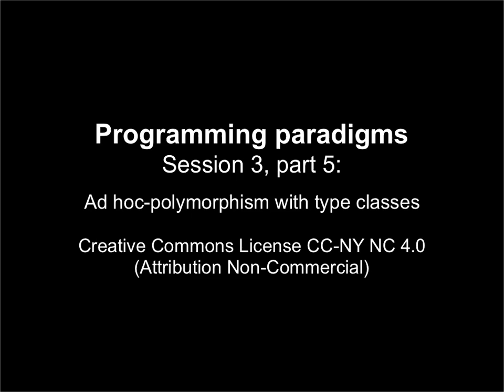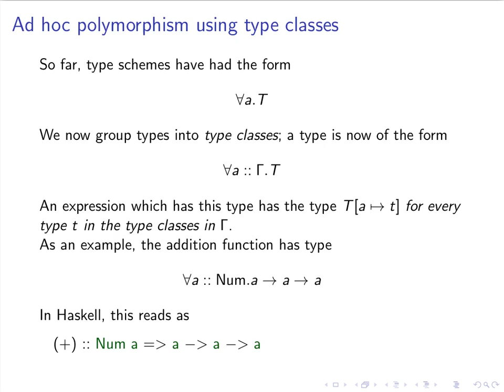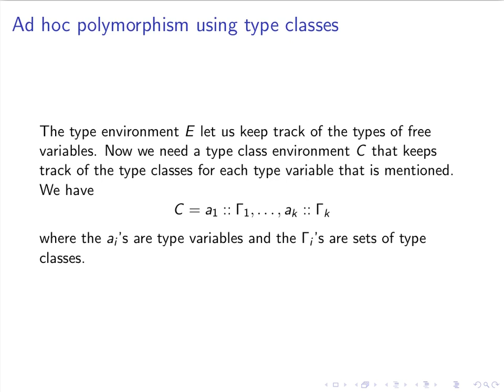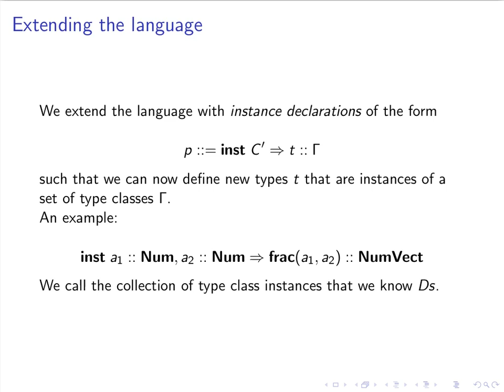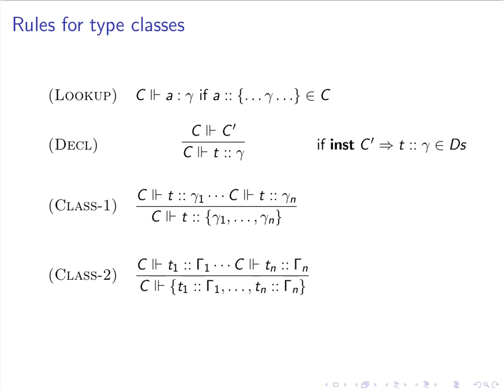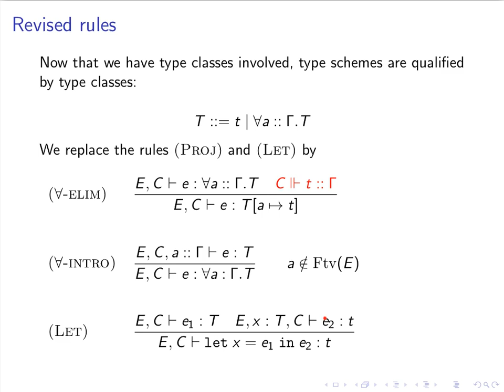Programming Paradigms – Session 3 (Typed functional programming) – section 5